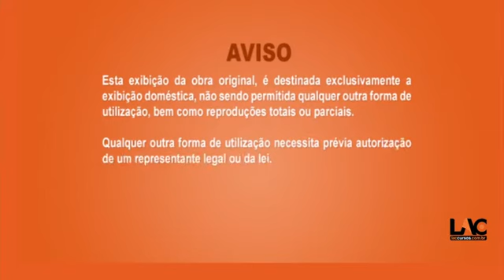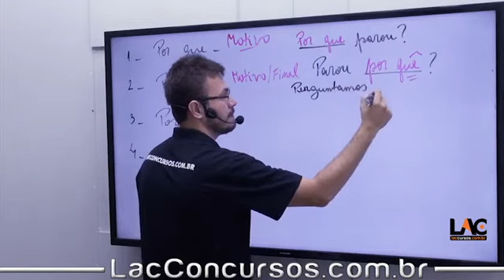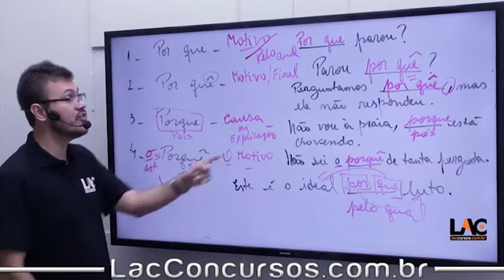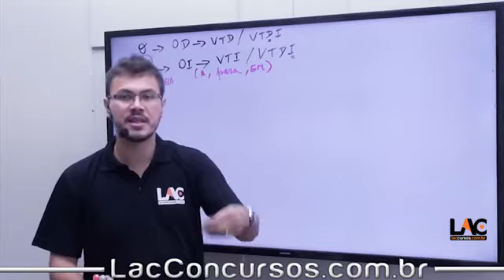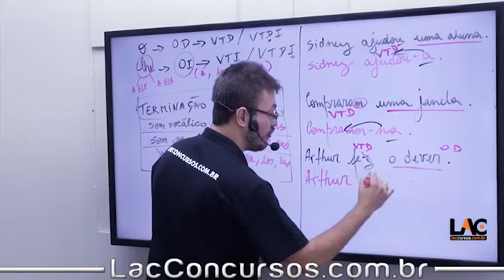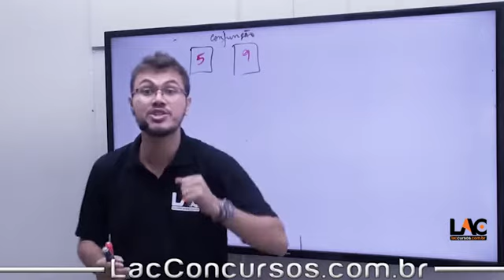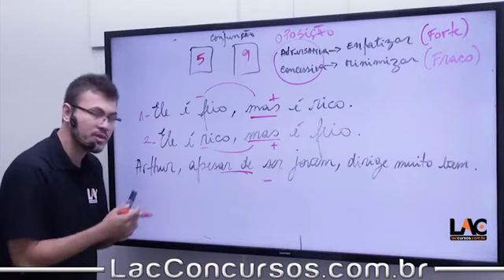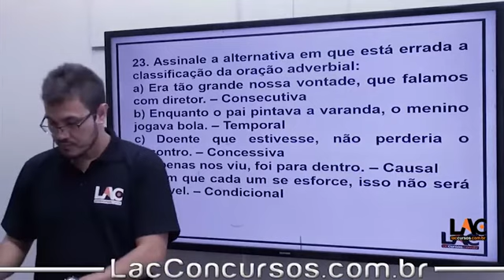9632 Língua Portuguesa - Revisão - Cesgranrio - Parte 7